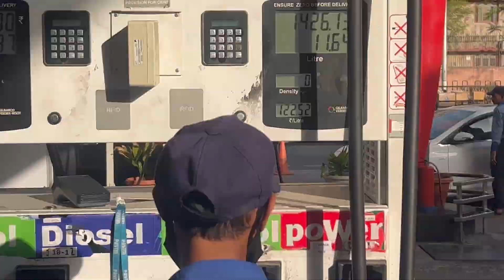Video bnd kr de😥 werna maruga😱 | GOPAL SHARMA VLOGS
GOPAL SHARMA VLOGS